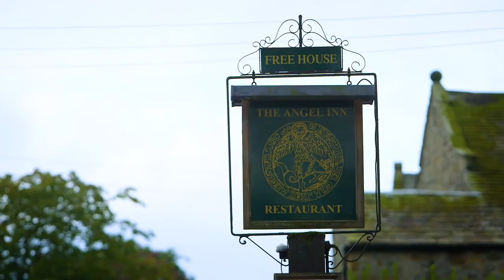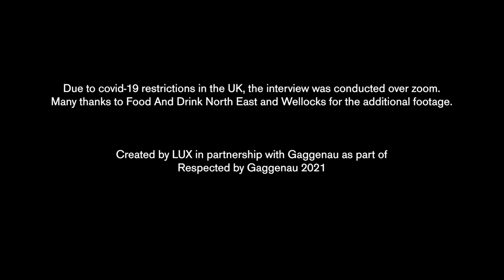Carrolls Heritage Potatoes, UK Nominee, Respected by Gaggenau 2021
When Michelin-star chefs want gourmet potatoes with flavour, they source Carroll’s. Carroll’s sustainable practices and championing of heritage varieties makes them a natural fit for the Respected by Gaggenau initiative.